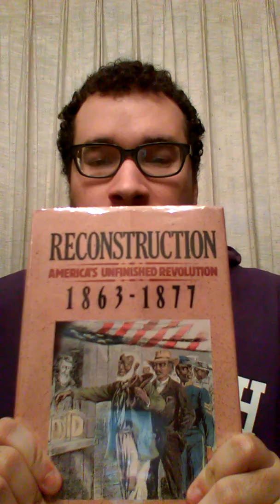Pino's Pages - Eric Foner's Reconstruction